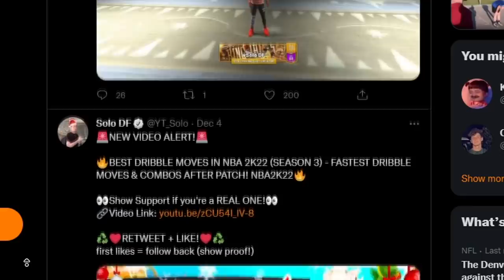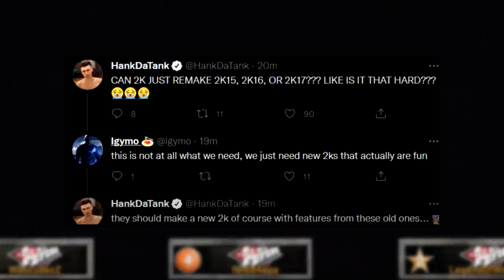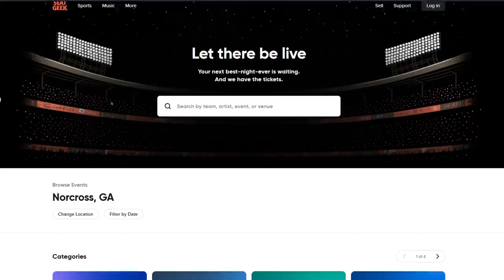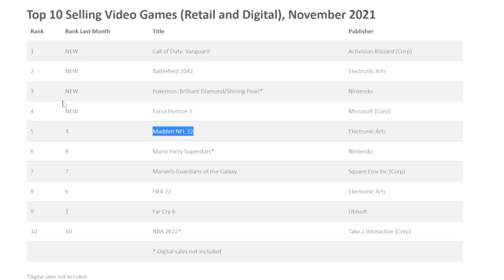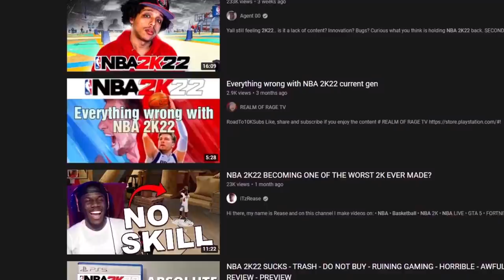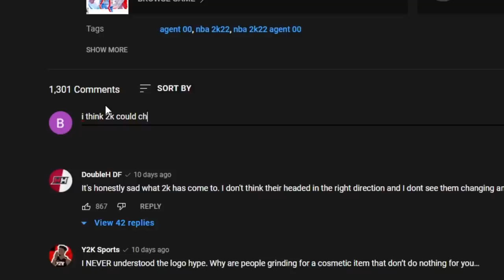THE DOWNFALL OF NBA 2K22. (documentary)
NBA 2K22 documentary diving into a lot of the issues the players of the game are facing.